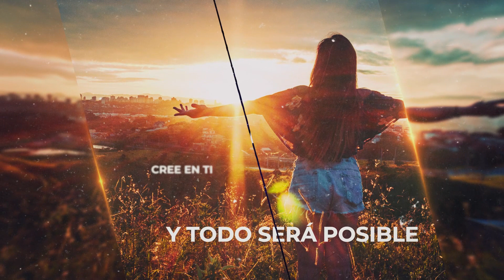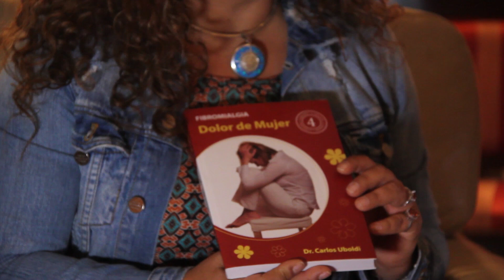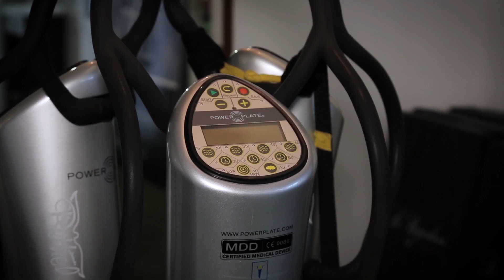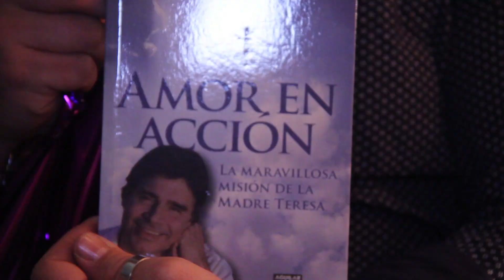Mereces lo que sueñas - Programa 44 (Cómo superar la partida de un ser querido?)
Dos testimonios fuertes son la base de este programa. Por un lado Karioppe que nos cuenta la pérdida de su pareja a manos de un cáncer y por otro lado Javier, que nos cuenta como superó la muerte de su hermano de forma abrupta tras un accidente automovilístico. Dos historias de vida que tienen un factor común: la resiliencia.
Conduce: Mónica Guglielmetti